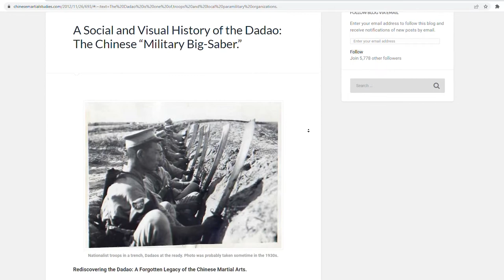LK Chen Dadao Review 正楷大刀評測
In this video, I review the LK Chen Dadao. This sword provides an interesting window into the history of China and its struggles in early 20th century. The dadao is an icon of resistance against imperial Japanese invasion, yet it also has a darker past.

Chapters:

0:00 Intro

0:55 History

5:18 Details of LK's design

7:21 Origin of the Da Dao

8:32 Use of the Da Dao

9:59 Cutting Stuff

12:34 Conclusion

Intro Music Song = Intro Music Song = 春江花月夜 Artist: 顶斯华 Album: 中国古筝金曲, Vol. 3 (古筝独奏).

Background Music = People's Republic of China 70th anniversary of victory in WWII celebration 勝利與和平文藝晚會領唱與合唱《勝利之歌》 領唱：張英席 王傳越等

Outro Music = Song: Chinese Thunder Drums Album: World Drums: African, Samba, Taiko, Chinese and Middle Eastern Music.